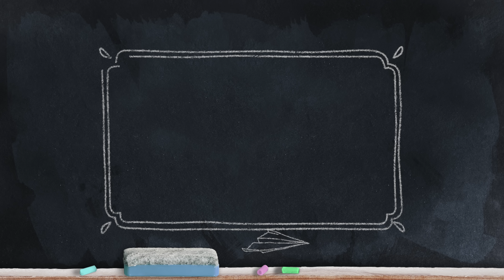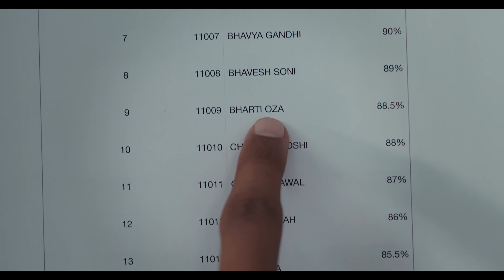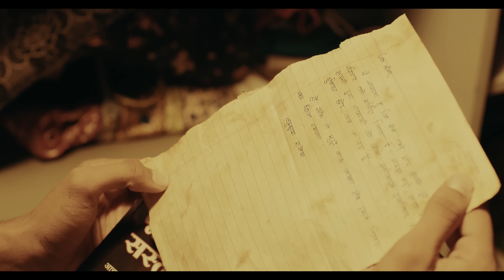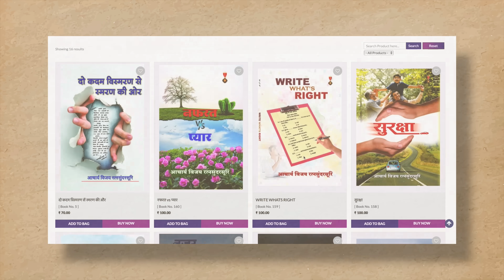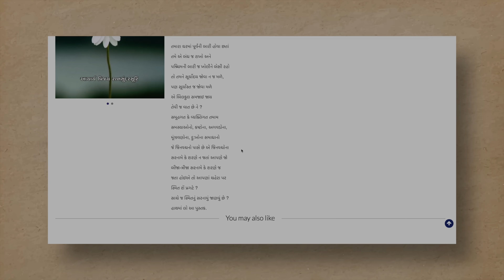Zindagi tu itni sasti | जिंदगी तू इतनी सस्ती | Shortfilm | motivationalvideo | lifechanging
*छोटी छोटी बातों में*
*मन का Confidence और*
*विचारो का Control*
*गुमा देने वाली युवापेढ़ी का*

*LIFE* के प्रति *View* बदल देने वाली
ओर *LIFE* की असली *VALUE*
समझाने वाली अद्भुत *FILM*🎥

*"जिंदगी तू इतनी सस्ती..."*

Forward to all in your family & friends group...👇🏻